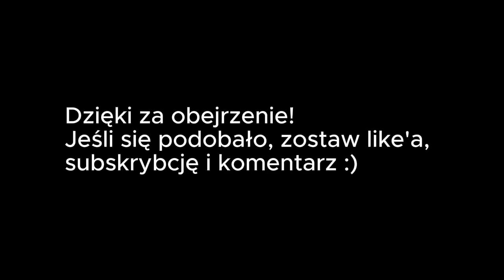Polski Dubbing by Świerszczu - Krzysztof Pluskota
0:00 Wstęp
0:06 Pedro (Rio/Rio 2)
0:10 Lightning (Totalna Porażka: Zemsta Wyspy/Totalna Porażka: Plejada gwiazd)
0:13 Teeny (Jak wytresować smoka 2)
0:16 Starkard (Jak wytresować smoka 2)
0:20 Gundar (Wiedźmin 3: Dziki Gon)
0:23 Eibhar Hattori (Wiedźmin 3: Dziki Gon)
0:26 Kaj (Dom)
0:30 Zakończenie